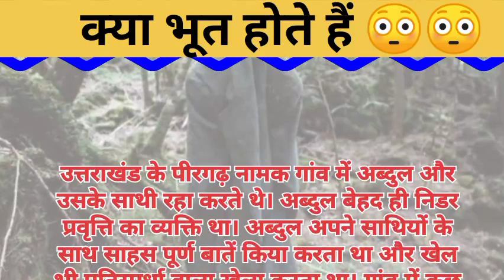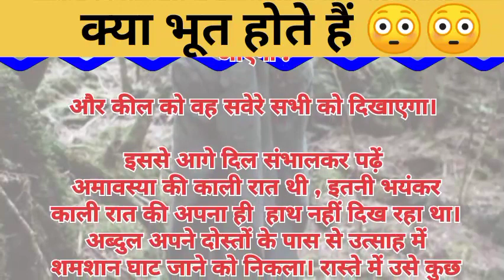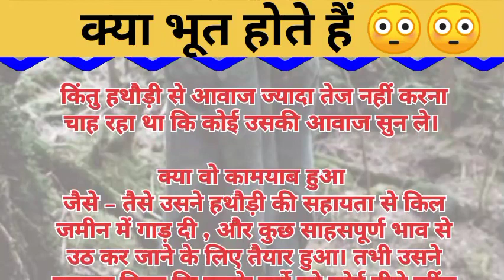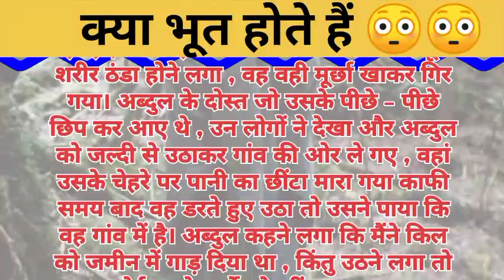Suvichar | Emotional Heart Touching Story | Hindi Kahaniyan | Motivational Story | Sacchi Kahani